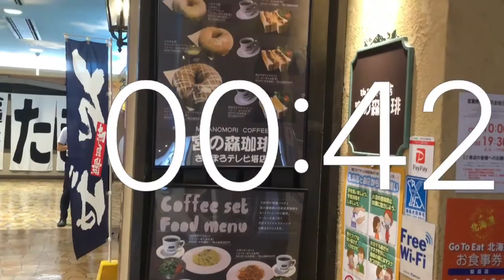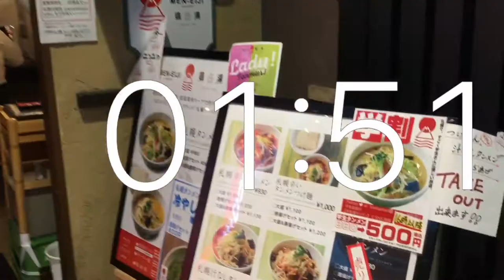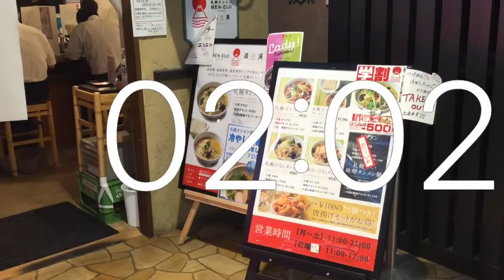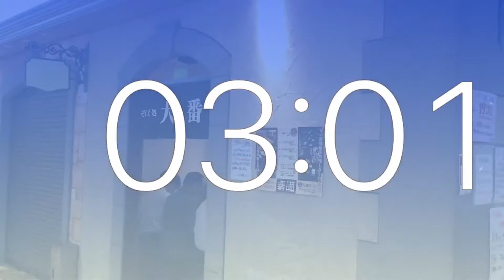Timer 3 minutes movie .Sapporo TV Tower Restaurant on the first basement floor from Japan